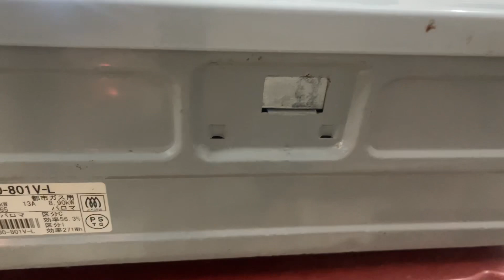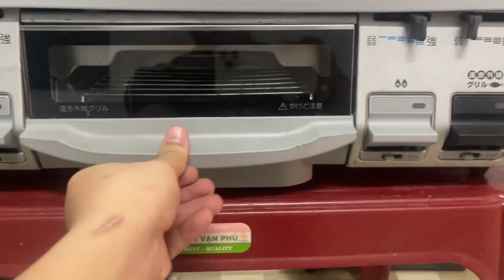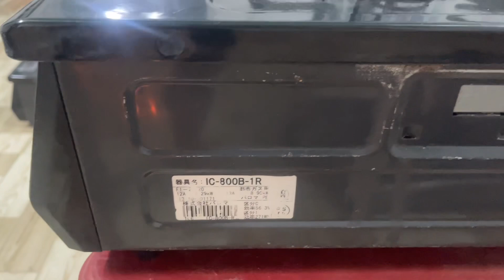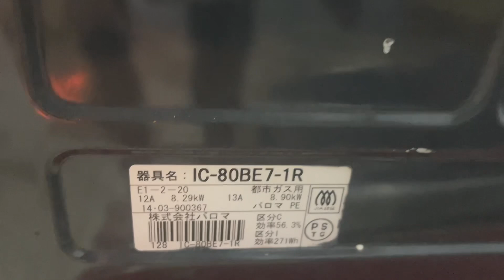BẾP GAS HÀNG BÃI GIÁ SINH VIÊN SĐT 0978049426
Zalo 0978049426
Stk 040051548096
Ngân hàng sacombank chi nhánh Kon Tum
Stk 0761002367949